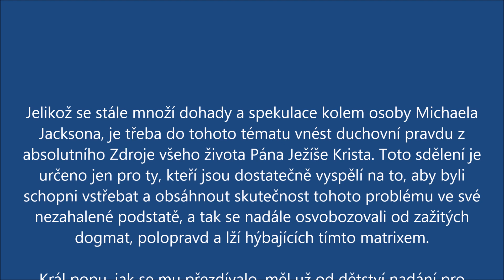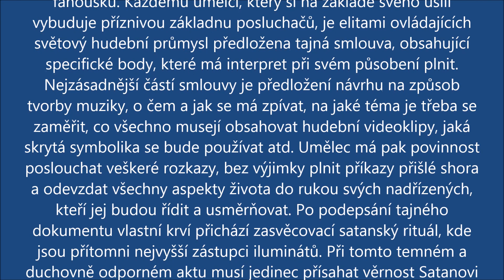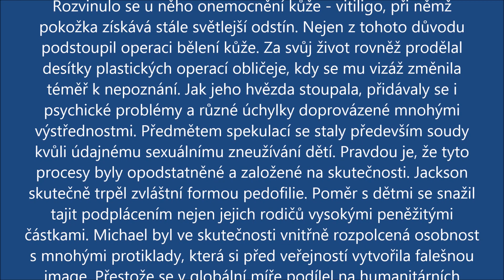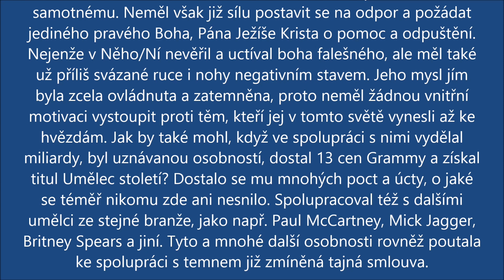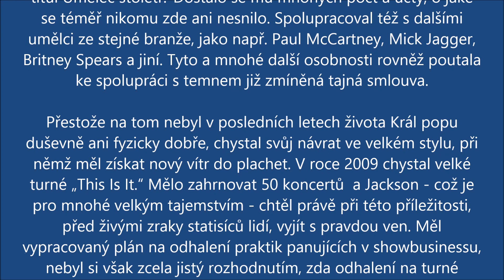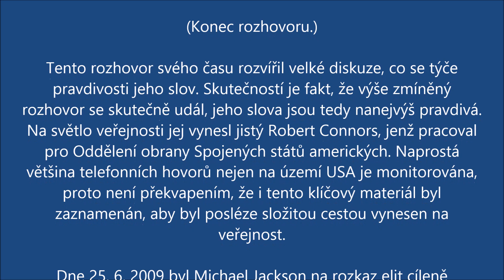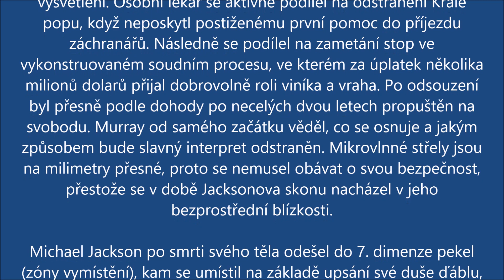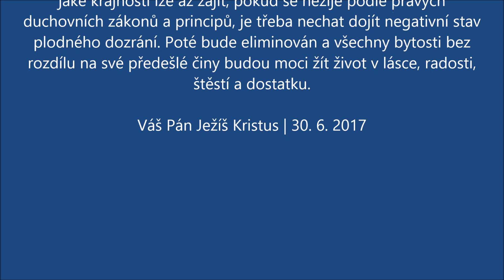SKRYTÁ TAJEMSTVÍ O ŽIVOTĚ A SMRTI MICHAELA JACKSONA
SDĚLENÍ PÁNA JEŽÍŠE KRISTA PROSTŘEDNICTVÍM AA RAFAELA V TĚLE MICHALA
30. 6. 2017